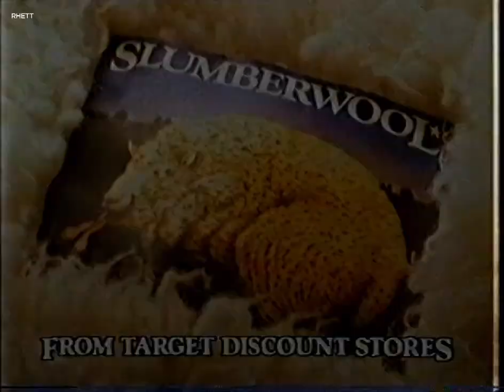1986 Australia commercials: Godfreys, Foot Stop, Cellante Property, Slumberwool